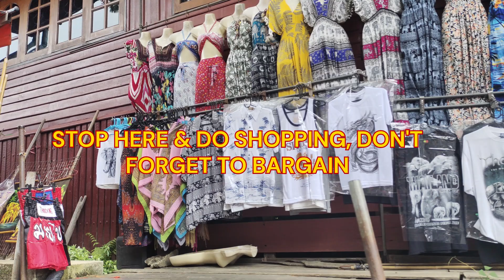ATP BOYS BOAT RIDE IN FLOATING MARKET || ATPBOYS ||BANGKOK || THAILAND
This Boat ride in Bangkok Floating market is a must try activity when you tour thailand . Leaves you felt awesome and it will be remembered forever. While sailing you can have variety of snacks, food, coconut ice creams(special item), clothes to do shopping, and barbeque chicken. you can stop at few places to see the buddhatemple and it's great architecture, you will feel happy for sure.